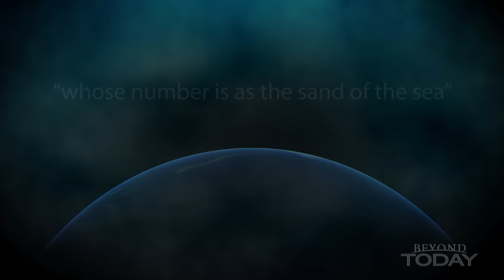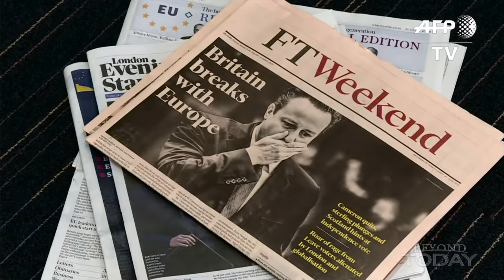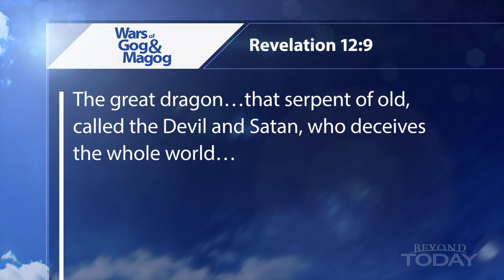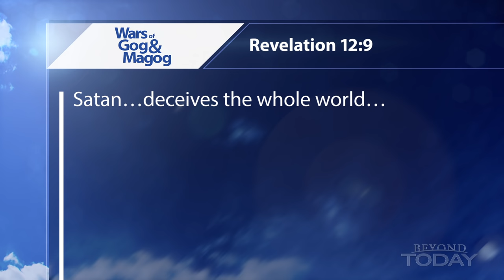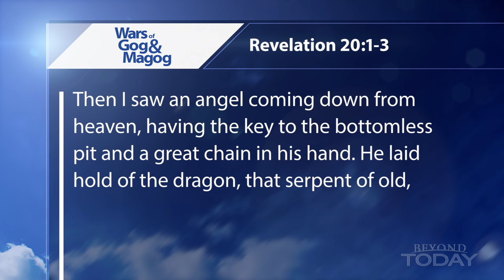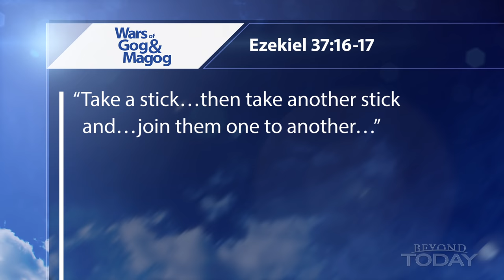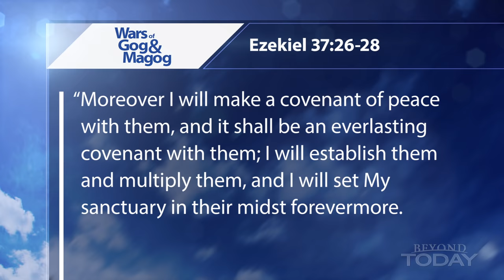Beyond Today -- Wars of Gog and Magog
Long after Jesus’ Second Coming, Satan will incite armies to go up against the peaceful villages of Israel. Learn more!
FREE Bible Study Aid
Is There Really a Devil?